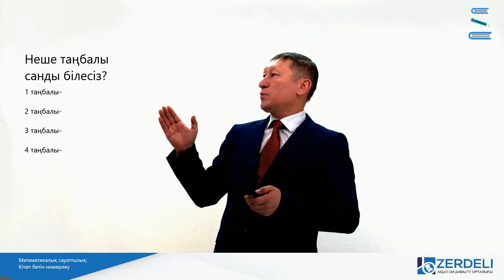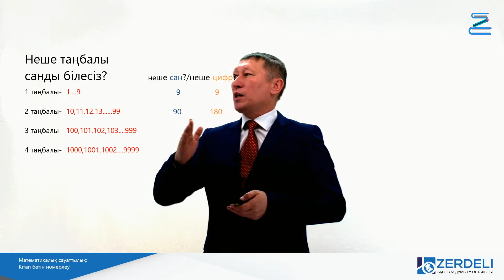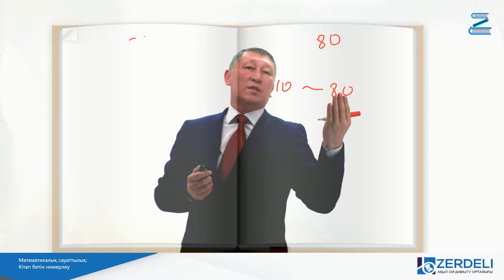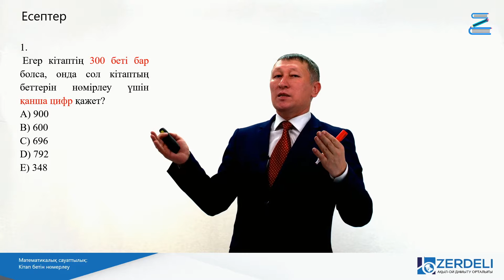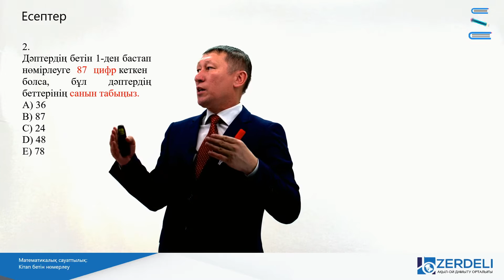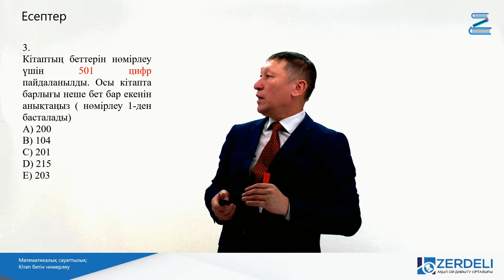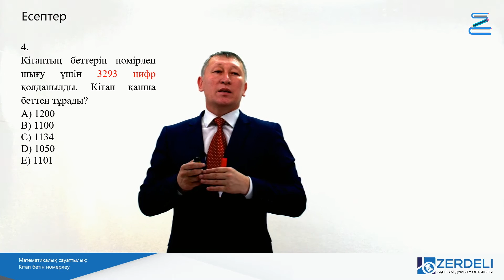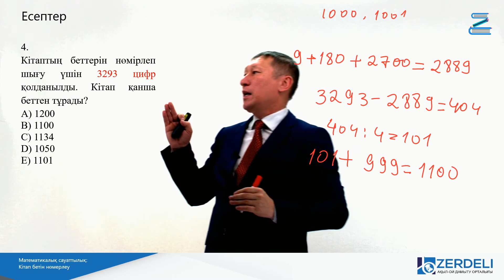ҰБТ(ЕНТ) I Математикалық сауаттылық I Кітап бетін номерлеу есептері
Математикалық сауаттылық. Кітап бетін нөмерлеу есептері

Біздің басты мақсатымыз – баланы даму әлеміне енгізу болса, басты бағытымыз – балаға сапалы білім, саналы тәрбие беріп қана қоймай, оған қоса, баланың жан-жақты дамуына жағдай жасау. Осы бағытты қолдану арқылы бала жігерінің дамуына, өз бетінше ізденуіне және жеке тұлға ретінде қалыптасуына басты назар аударамыз.

Бүгінгі сабақта Математикалық сауаттылық пәнінен ҰБТ-да кездесетін Кітап бетін нөмерлеу есептерін шешу әдісін айтады. Онлайн сабақта Кітап бетін нөмерлеу бойынша кездесетін қиындықтарды анықтап, ҰБТ-дан жоғары балл жинаудың жолын түсіндіреді.